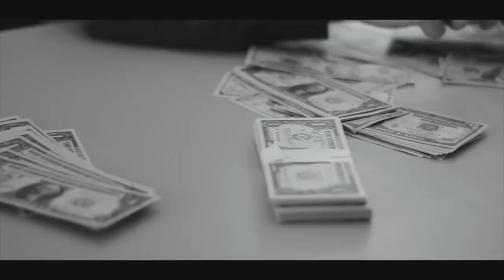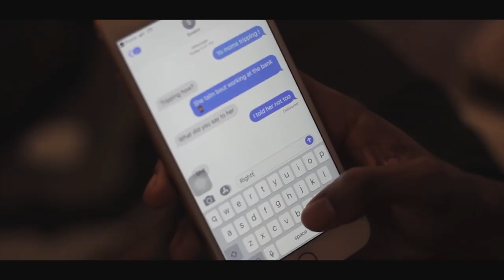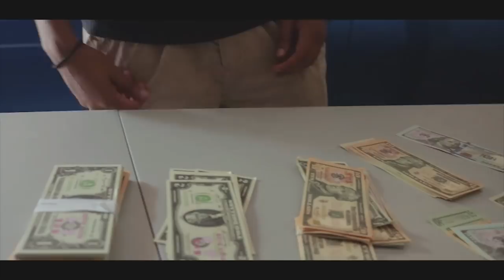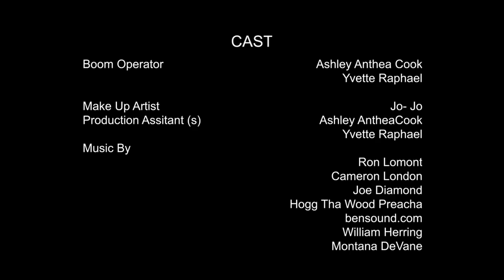WRONG CONVICT | SHORT FILM | HD/4K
For better quality watch in 1080/4K

Created/Directed by - Montana DeVane
Directed by - Nadja Warith-Sharp
Assit. Directed by - Tony Furman
Written by Montana DeVane
Executive Producer - iTana Media
Co-Producer - Nadja Warith- Sharp
Co- Producer - Tony Furman
Director of Photography - iTana Media
Production Assistant- Ashley Anthea Cook
Production Assistant - Yvette Raphael
Make up | Jo Jo (Leathal Beatz)

Music Featuring:
Ron Lomont | @ronlomont
Cameron London | cameronlondon
William Herring | @rickyspanish556
Joe Diamond | @joediamond
Hogg The Wood Preacha | @boydoghogg
Montana DeVane | @itanatana
Ambrosia Perez  | @ singerplusmodel

Starring:
Joshua Norris
Shekeb Sekander
Lucas Tuggy
Tony Furman
Richard Baugh
Rod Raphael
Jai Santiago
Christopher Seay
Ambrosia Perez
Monica Bolds
Neeno B
Sheena Lanier
Christina Diamond
Rultz Raymond
Dmani Williams
Miguel Jones
Caleb Kemp
Darrias Seegars
Cornbread
Tavia Garris
Eduardo Zamora
Joe Diamond
Dana Harris